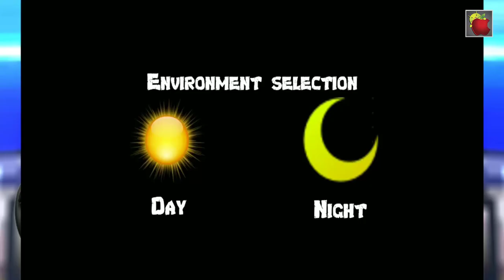Blue Limousine Driving in Car Wash Gas Station Highway Service - Android Gameplay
▶️▶️▶️Blue Limousine Driving in Car Wash Gas Station Highway Service is a new android game. Blue Limousine Driving in Car Wash Gas Station Highway Service is a Driving Simulator Game.

Go through car wash kochi like super car washing services to remove all kinds of dust, debris and other muddy blots from the face and body of your limo car by making an effective use of car wash near me services of this newly developed adium. You need not to bother about to find car position here at this well organized and totally automated limo car wash service station in which the drifting limo will reach desired washing point in no time. After having the completion of limo drifting, sit aside to have all other limo car related issues solved from nearby puncture shop which offers you free of cost services.
These new available services are equal to embassy suites and are extremely helpful to all the affairs of your lavagevoiture. Enter in this new service station 2019 and forget all your worries as this car wash Bangalore services excel all kinds of other car washing service stations in all areas of washing concerns. Here, you can have mobile car detail which tells you each and everything about your limo car in black and white form to help you to know the exact and accurate condition of your luxurious vehicle. Make use of all available services of this game to turn your expired motor look like modern car after having all solutions of your cucinamoderna. Prepare it for all challenges of limousine car driving and beat all your rival contesters in convincing and commanding manner. Make it again an offroading limo and launch it on long routes by assuming the true and legendary role of autolavaggio and leave all your fellow lovers of limo cars far behind in all areas.
Read your mobile car detail and have the real handling available at the same point as this multitask service station has almost all facilities in it which manage the qiche of your lavage auto in the matter of seconds. You need not to go here and there for anything because you can have an open access to all minor to bigger issues of your lavervoiture at this multipurpose car cleaning point. Bring revolution in carwashing actions and be more than professional type of car washer by making realistic utilization of the automatic limo car washing services. Remove all problems of babcock and apply car polish to make the body of your limo shine to make it look extremely bright and dashing new. Be very decisive as this new adventure of car washing free games has plenty of specially developed features which make you aware with all modern trends of your lavajato by giving your more assistance about mechanical issues than the truck wash service stations. Forget all your past experiences of gar bars London and enter in this autosalon to enjoy your modern type of limo car washing experience.
Salient features of Automatic Limo Car Wash Service Station 2019:
Fully compact limo car wash station.
Modern wash service station 2019.
Automated limo car wash services.
Super special game controls.
Perfect guidelines for player.
Multi angular camera views.
High definition graphical presentation.
Errorless and buffer free game flow.
Solve all issues of your modernprado in persuasive and rational manner by acting as ultimatech of modern world.